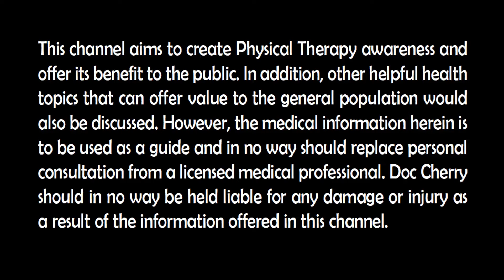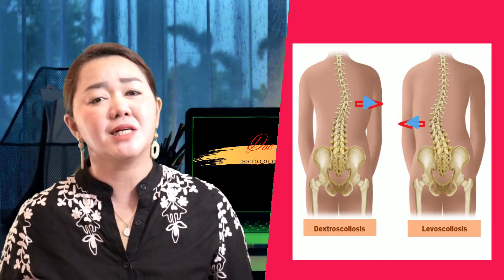Scoliosis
Ang scoliosis ay ang abnormal na curvature ng ating spine, bamagat ito ay common, sa videong ito tatalakayin natin kung delikado nga ba ang scoliosis at kung ano ang pwede nating gawin na tips para maagapan ito at hindi lalala.